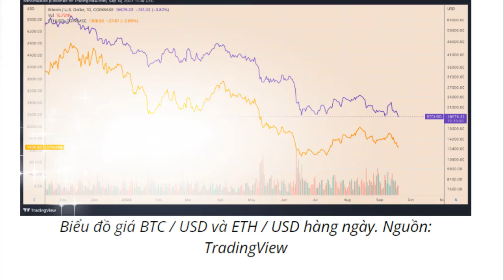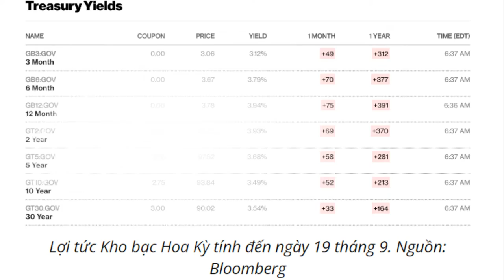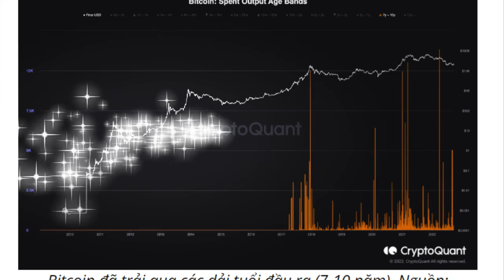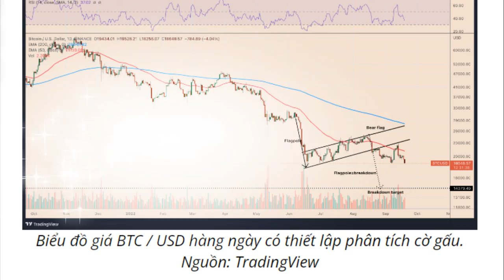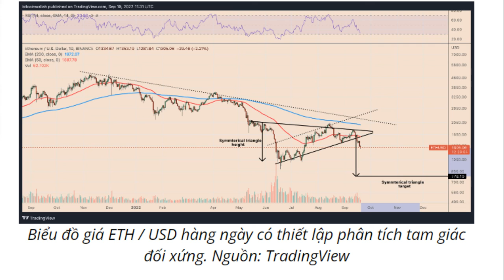Sự sụp đổ của Bitcoin, Ethereum tiếp tục phân tích thị trường 19/09/2022 (ktv)